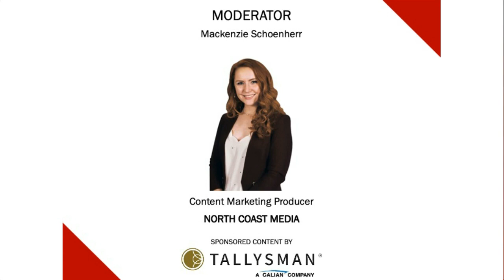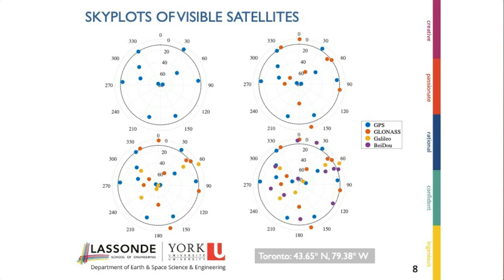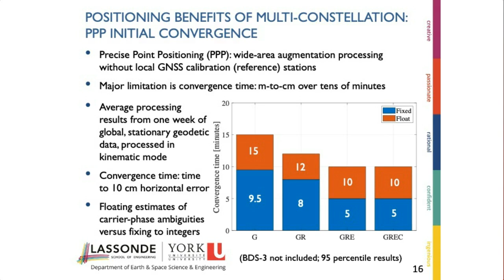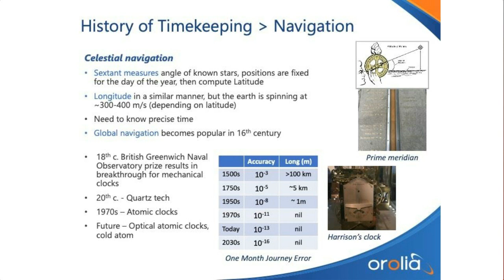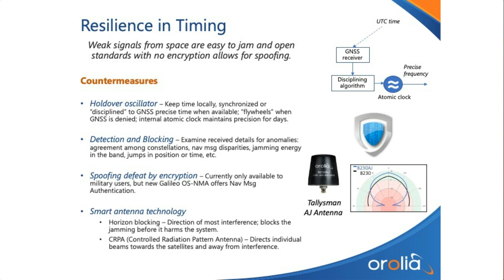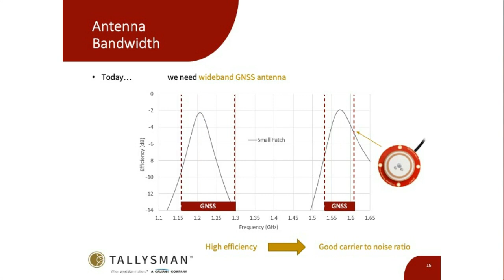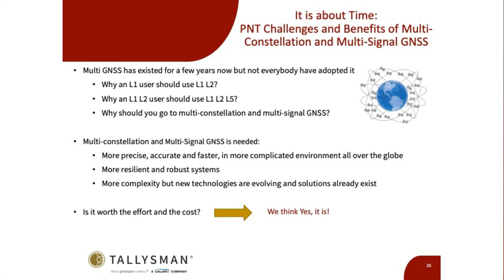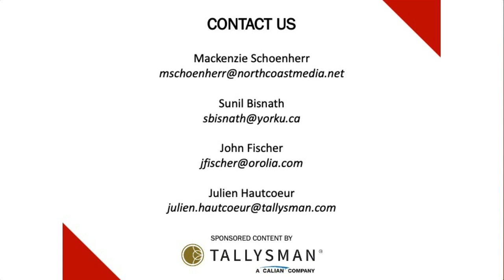Orolia Presents: GPS World Webinar - It's About Time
This webinar will enumerate the benefits of multi-constellation and multi-signal PNT using the GNSS timing application space as a case study. It will conclude with a discussion of the challenges of operating in a congested radio frequency space.

Chapters:
0:00 Intro
3:31 Sunil Bisnath, Professor of Geomatics Engineering, York University
21:13 John Fischer, VP Advanced R&D, Orolia
38:40 Julien Hautcoeur, Director of GNSS Product R&D, Tallysman Wireless Inc.
53:36 Q&A